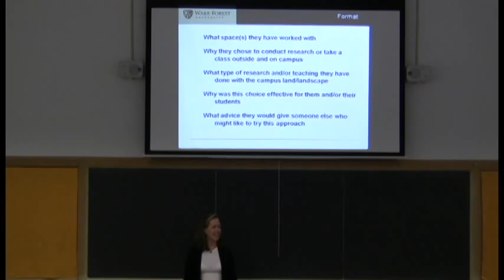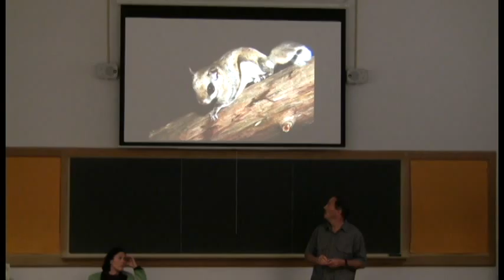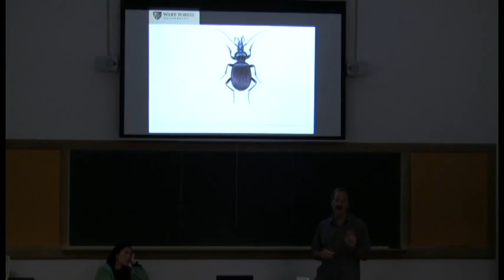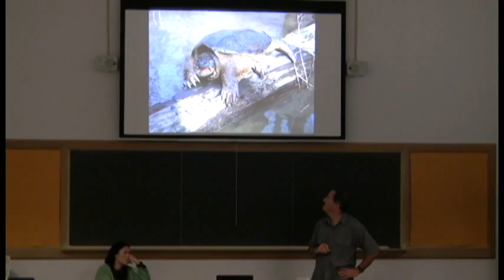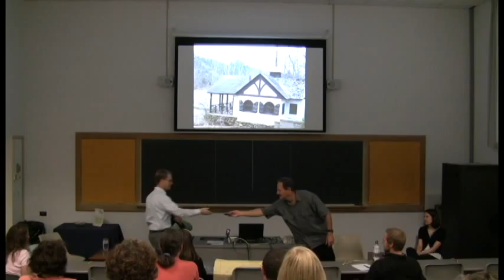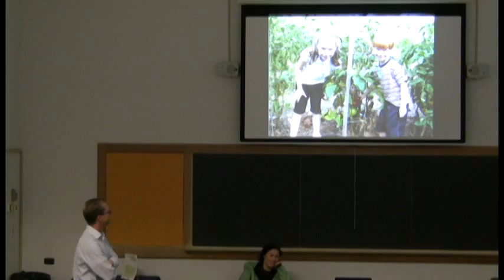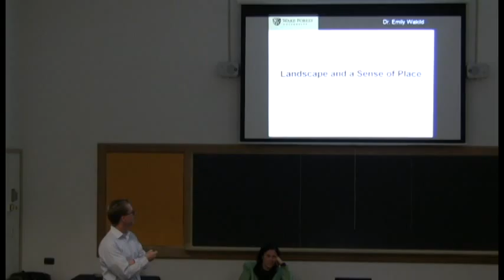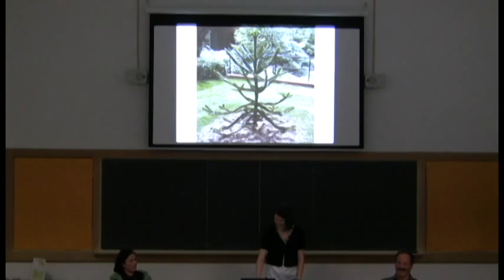Campus as a Living Classroom Panel Discussion